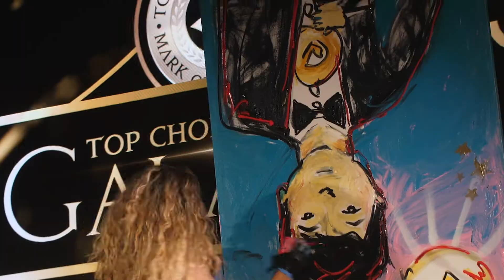Urban Nails - Top Choice Awards 2019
Urban Nails receives the award for Top Choice Nail Salon of 2019 in Toronto.